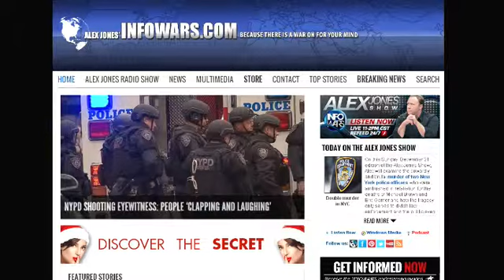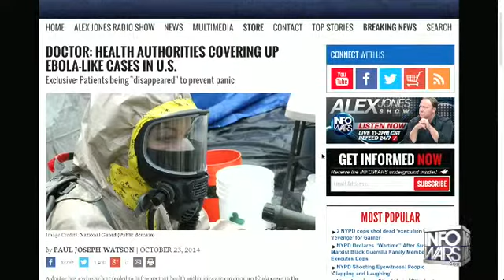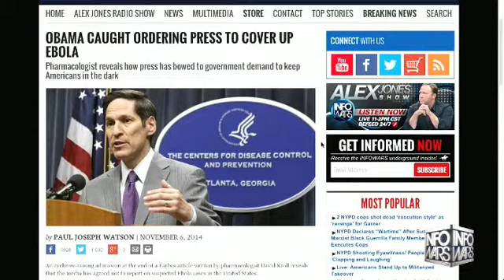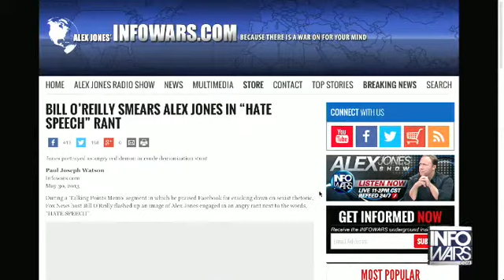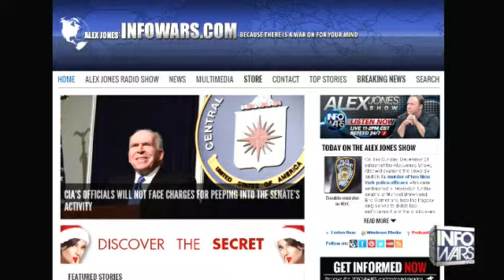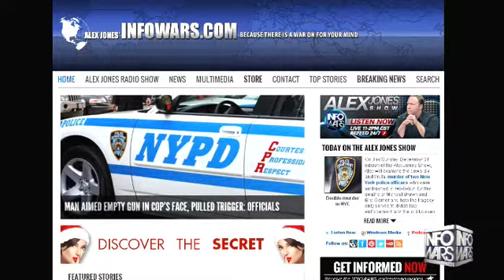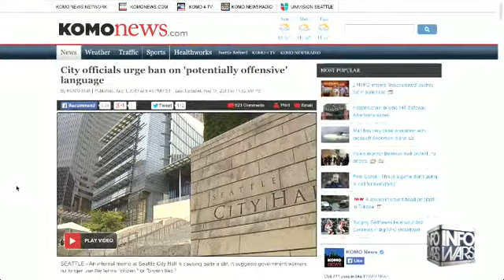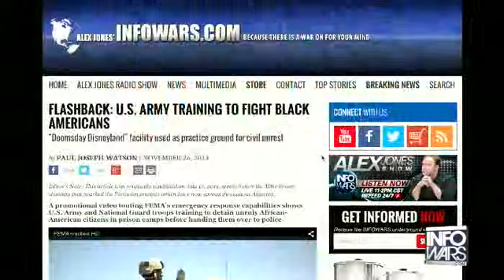The Alex Jones show Sunday December 21st 2014 1